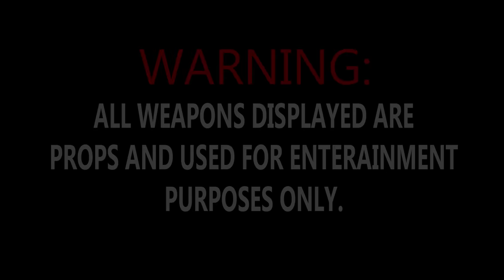Lil G - You Vatos Aint Shit Ft. Different Stilo (Official Music Video)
Lil G - You Vatos Aint Shit Ft. Different Stilo